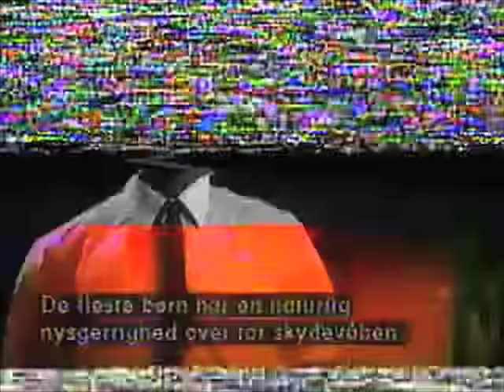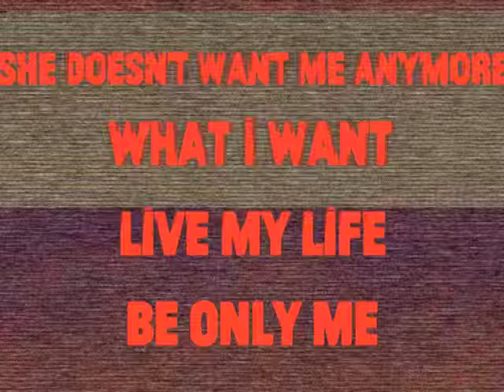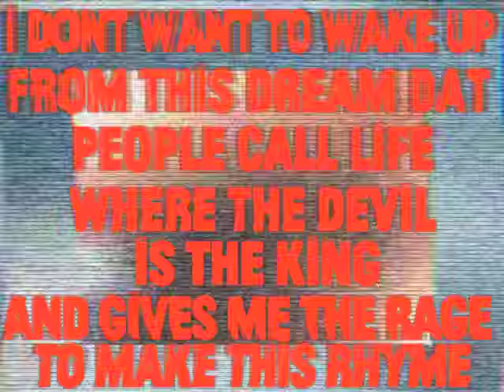HACHE - SE QUE NO SOY COMO LOS DEMAS (LYRIC VIDEO)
† ɥʇnɹʇ əɥʇ əsɐələɹ ʎluo llıʍ əɹıɟ əɥʇ †